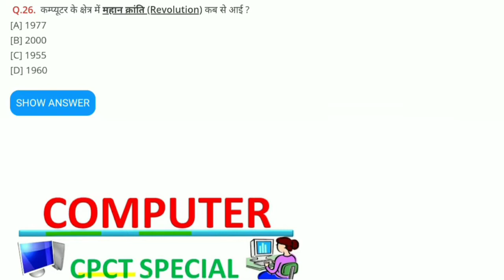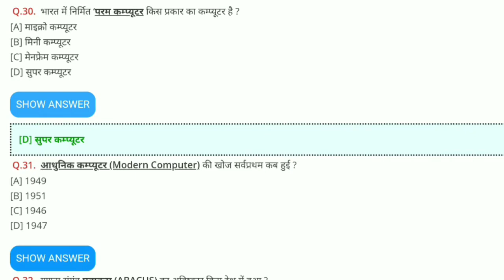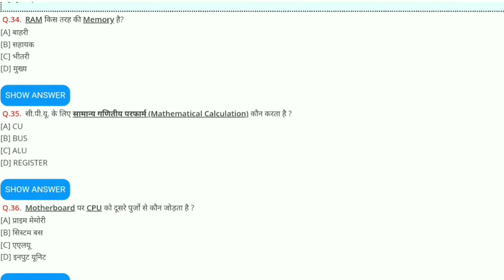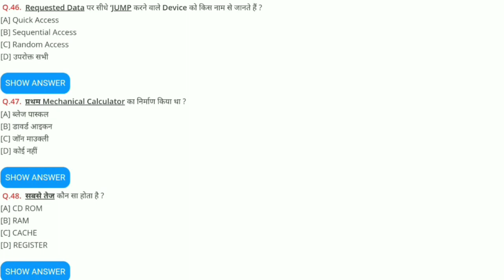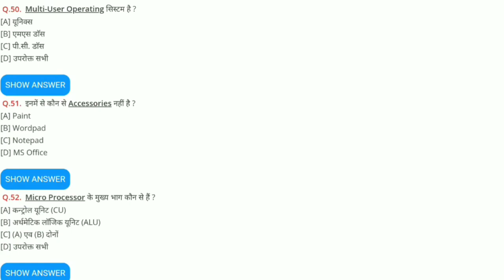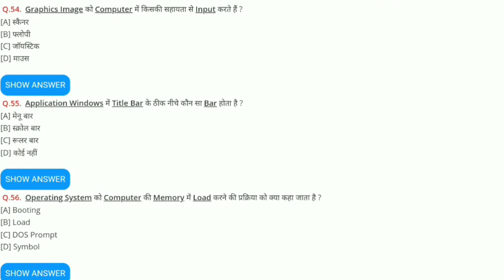CPCT EXAM SPECIAL // COMPUTER // 100 QUESTIONS // MOST IMPORTANT // IN HINDI